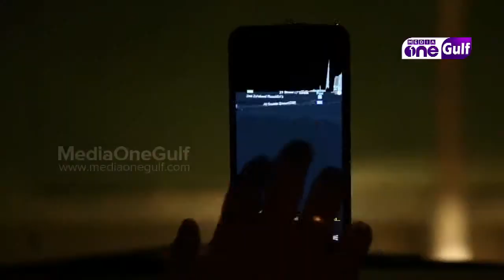Byte It | Tech Review - E Watches, WI-FI supporting devices, Smart drive app (Episode 3)